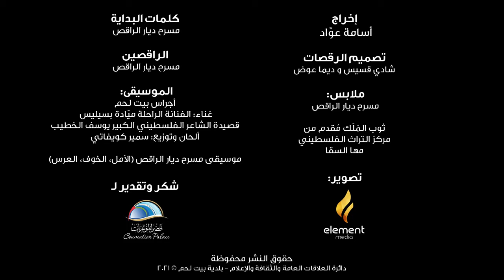مسرح ديار يشارك في افتتاحية بيت لحم عاصمة الثقافة ٢٠٢٠